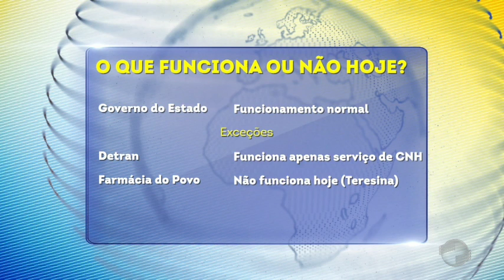Bancos e comércio funcionam normalmente hoje